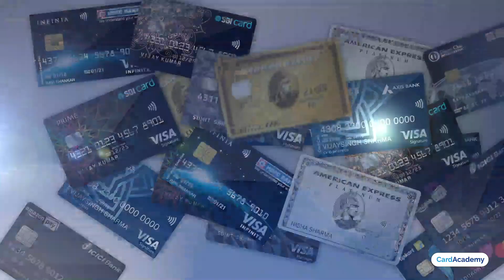HDFC Regalia vs HDFC Millennia credit cards | Detailed comparison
Sign up on the yaper app from the link below and start earning from your credit cards

In this video we compare the features and benefits of HDFC Regalia card and HDFC Millennia card. We compare these cards on various parameters like Joining/Annual fee, Welcome benefits, Milestone benefits and reward benefits.